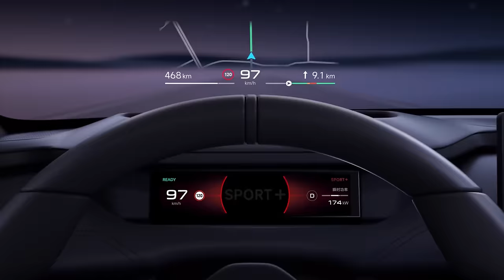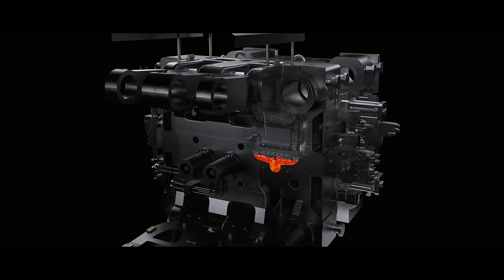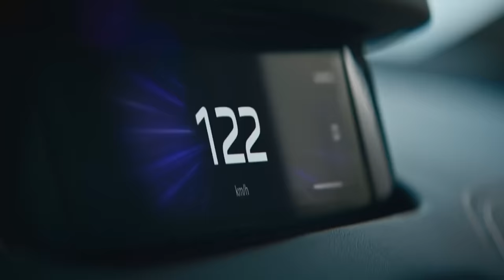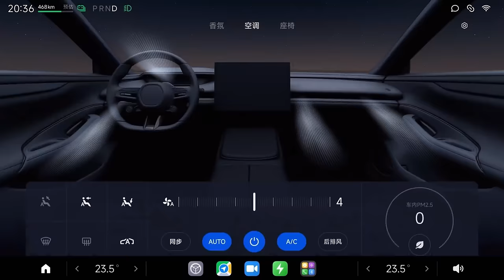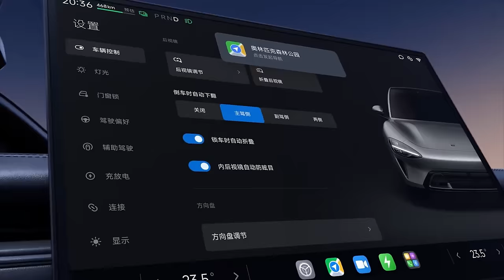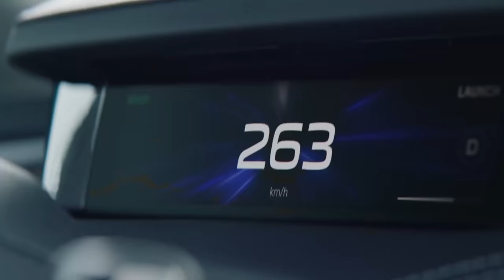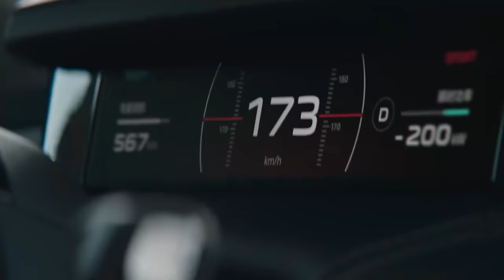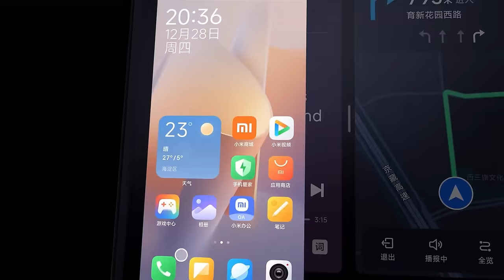Xiaomi'den Elektrikli Otomobile DEV YATIRIM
Bu videoda sevgili @ErdiOzuag ile birlikte Xiaomi'nin elektrikli araç yatırımını konuştuk.

İyi seyirler!